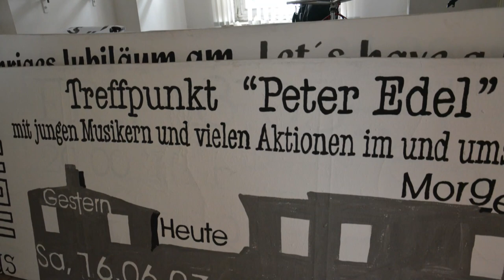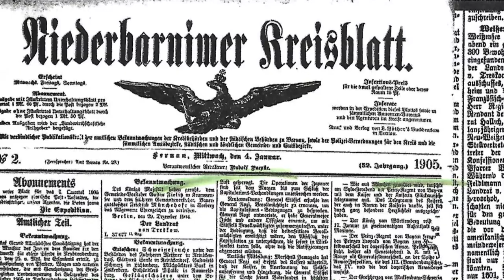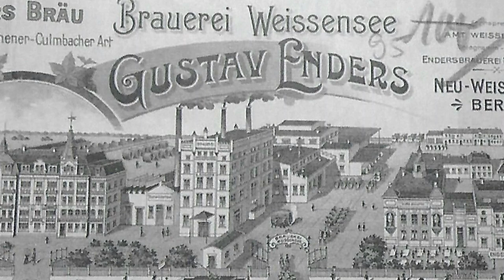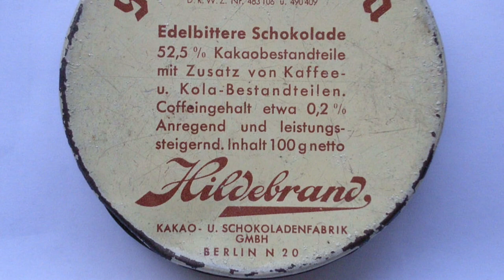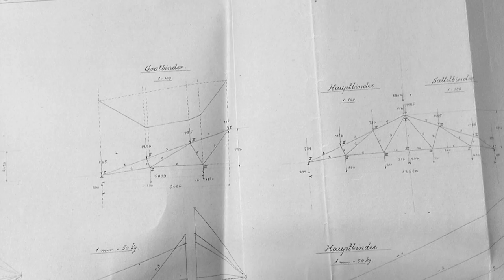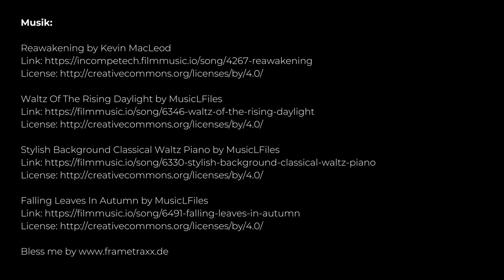Bildungs- und Kulturzentrum Peter Edel - Die Geschichte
130 Jahre...in 11 Minuten?

Machen wir! 🎥

In dem Film erfahren Sie mehr darüber, warum das Haus eigentlich total beschwipst ist, wie hier Berliner Stadtgeschichte geschrieben wurde und welche Persönlichkeiten die Seele des Hauses im Laufe der Zeit geprägt haben.

Entstanden ist der Film im Rahmen des TagDesOffenenDenkmals 2020, zu dem wir viele Weißenseerinnen und Weißenseer begrüßen durften (vielen, vielen Dank nochmal dafür! ❤️)

Wir freuen uns sehr auf Ihr Feedback! Schreiben Sie uns! ✉️